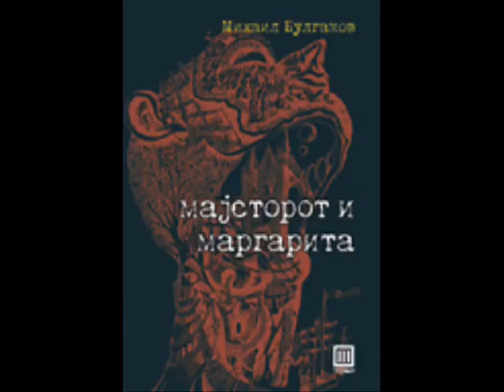Gjorgji Jolevski - Art klub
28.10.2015 година - Ѓорѓи Јолевски во емисијата „Арт клуб“ со Христина Ѓорѓиевска.

„Уметноста е оружје богато со иднина!“ - Секоја среда од 13:05 часот, минути посветени на македонските уметници од областа на театарот, филмот, музиката, литературата, ликовната уметност...

репризно: среда 17:05 ч. / сабота 14:00 ч. / недела 13:05 ч.

Водител: Христина Ѓорѓиевска
Технички реализатор: Љупчо Тодороски
Главен и одговорен уредник: Даниела Блажевска
Програмски уредник: Христина Ѓорѓиевска
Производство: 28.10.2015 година